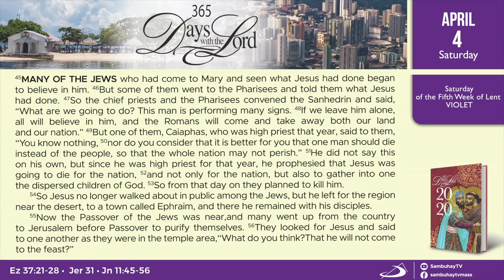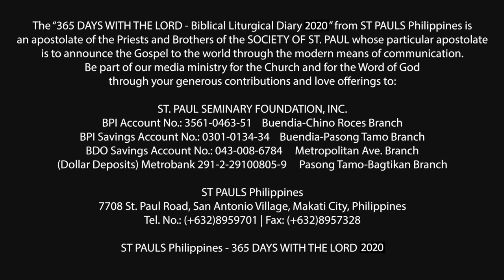365 DWTL | Saturday of the 5th Week of Lent | April 4, 2020